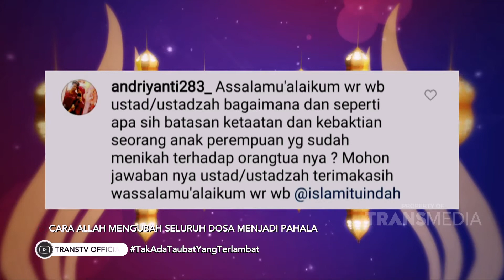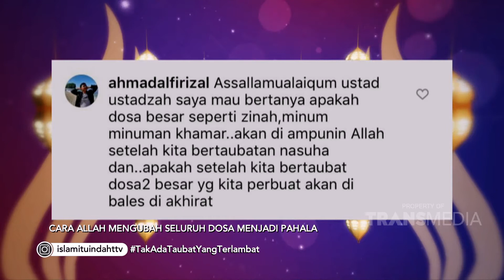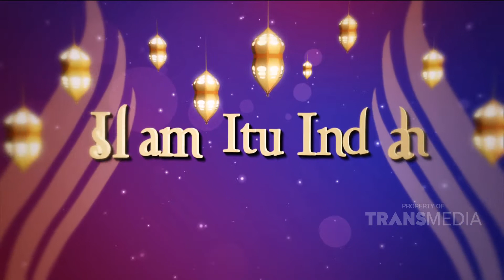ISLAM ITU INDAH - Tak Ada Taubat Yang Terlambat (6/8/19) Part 3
TAYANG SETIAP HARI PUKUL 05.00 WIB